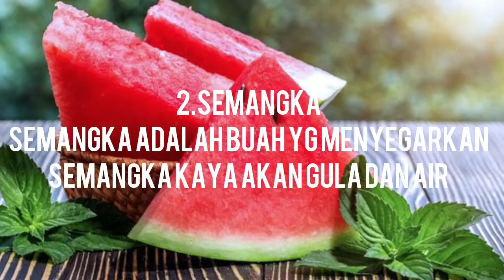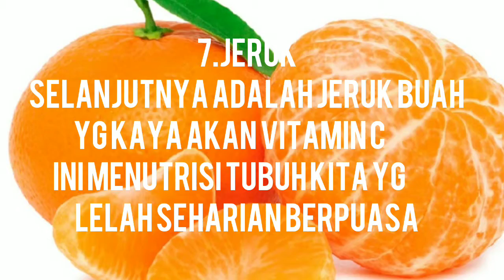7 buah yg baik dikonsumsi pada saat berbuka puasa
Bulan suci ramadhan telah tiba...
Berpuasa seharian membuat tenggorokan kering dan badan menjadi kurang vit...
Jadi berbuka lah yang dengan yg manis-manis yg kaya akan manfaat tentunya...

Semogga daftar ke7 buah ini bisa jadi refrensi temen2 semua untuk menu buka puasa,yg tidak hanya kenyang tpi kaya akan manfaat..

Semogga lancar sampai hari kemenangan